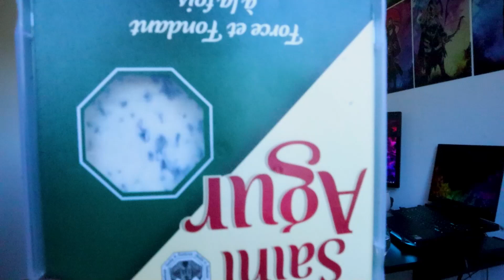تذوق الجبن الفرنسي 🧀 Dégustation de fromage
Pour ne rater aucune vidéo et rejoindre la TeamGeekeuzZ n'hésite pas à activer la petite 🔔 ci-dessus afin d'être notifié à chaque publication.

🧀🥖 عسلامة 😁 فيديو جديد على القناة 🎉 اليوم باش نذوق شوية أنواع من الجبن الفرنسي
Hello les copains 😁, nouvelle vidéo sur la chaîne 🎉 Dégustation de fromage français 🧀

✨N'hésitez pas à me partager vos expériences en commentaires 💬 . Comme ça on pourra en discuter 💗
💌 Si vous voyez ce message laissez un 🤩 en commentaire 😂

🔺Musiques :
Quentin Charbit